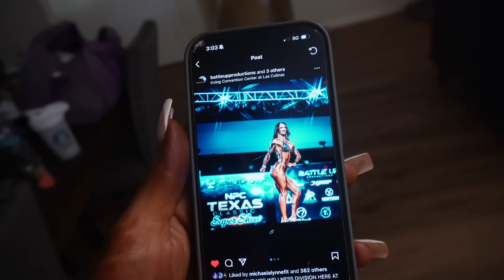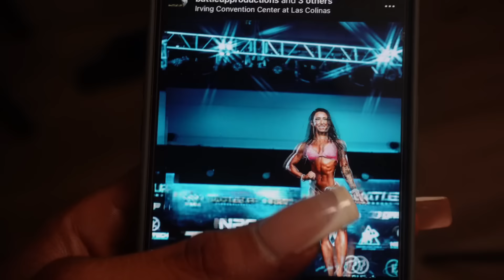PREP EP 18 | SHOW DAY VLOG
WHAT. A. DAY. So beyond blessed. 5 more days until we run it back one last time y'all!!!